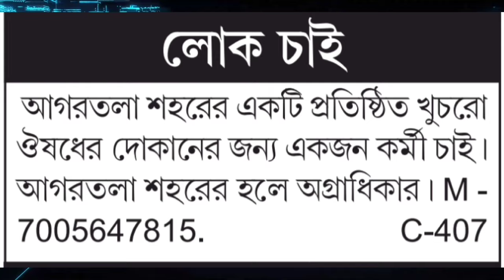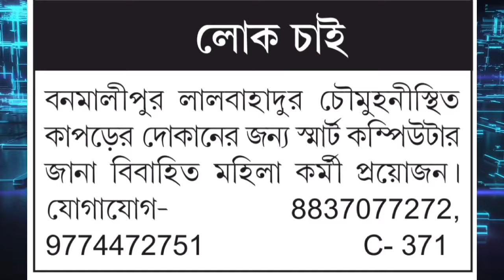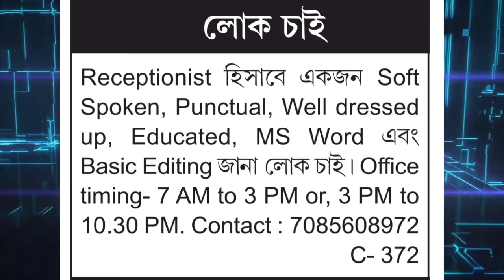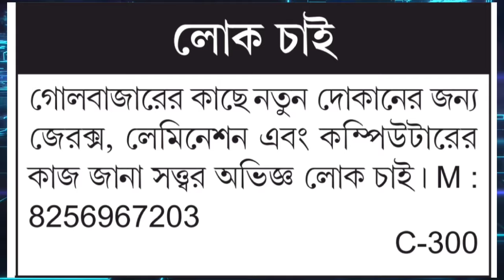ত্রিপুরার ১০ টি বেসরকারি চাকরির খবর/ Top 10 Private Job Notifications in Tripura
এই ভিডিওতে ত্রিপুরা রাজ্যের এই সপ্তাহের বাছাই করা 10 টি বেসরকারি চাকরির বিজ্ঞপ্তি নিয়ে আলোচনা করা হয়েছে। সকলকে জানাই ধন্যবাদ।
In this video I have shared  Weekly Top 10 Private Job Notifications in Tripura.